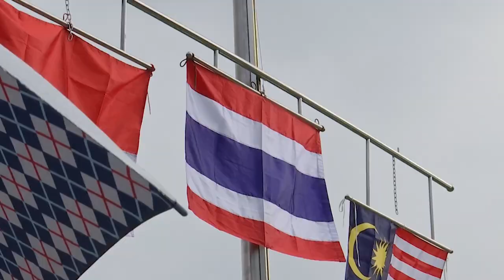ภาพข่าวการแข่งขันกอล์ฟในกีฬาซีเกมส์ ครั้งที่ 32 สนามการ์เด้นซิตี้ฯกรุงพนมเปญ ประเทศกัมพูชา13 พฤษภาคม